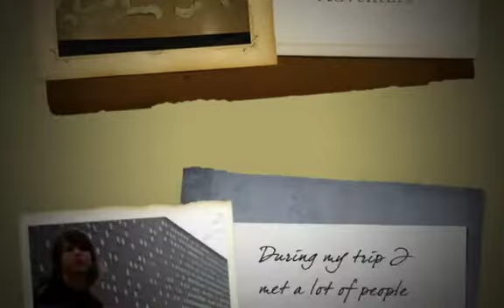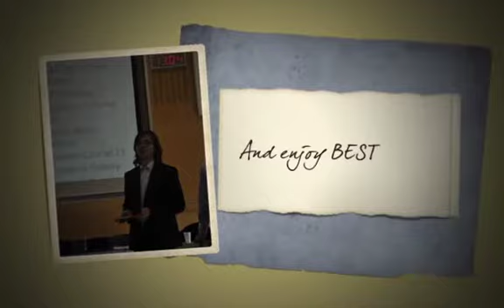Mlody Alumni Movie - Official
During my study period I joined to student organisation - Board of European of Technology (BEST) at Wroclaw University of Technology. This movie is summary of my over 3,5 years journey.